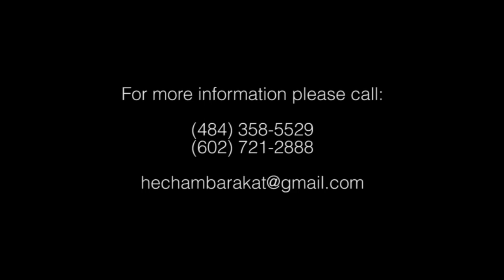Hisham Barakat 2014-Dabkeh Mix Part 2-أجمل الدبكات